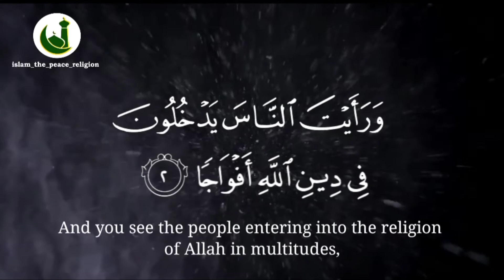Surah An-Nasr | English Translation | Heart Touching Recitation By Ahmad Suad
Tag your Friends & Family So that Both of you are rewarded 💌💌